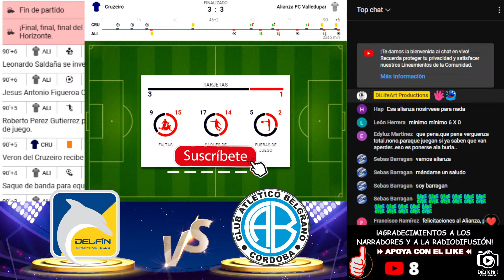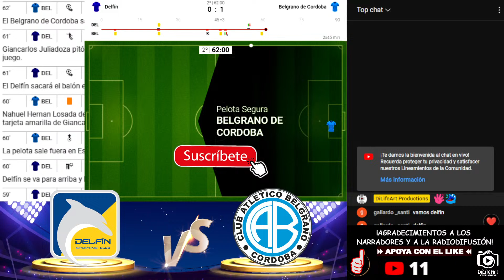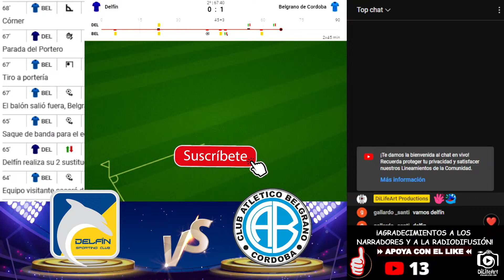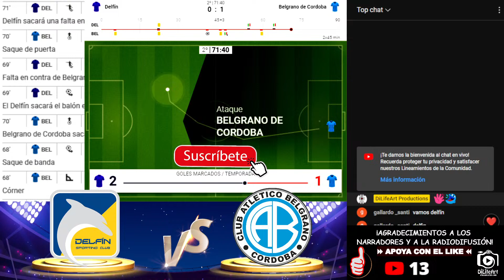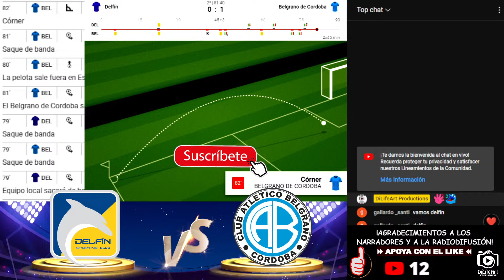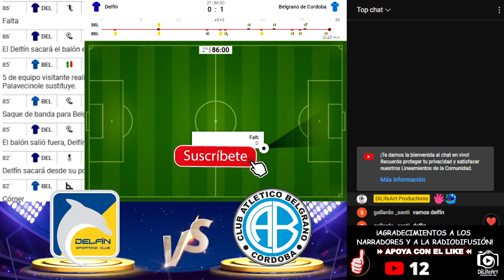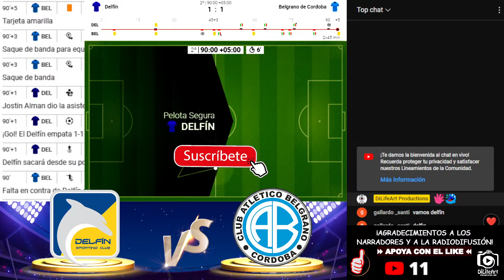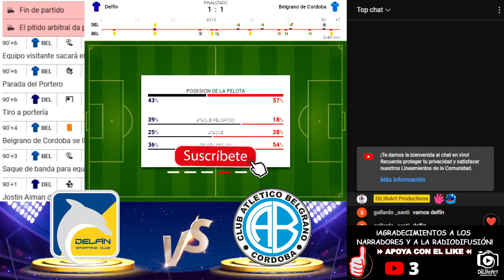⚽ Delfín 1 - 1 Belgrano ⭐ COPA SUDAMERICANA 🏆 CONMEBOL - NARRACION (CC BY 3.0)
COPA SUDAMERICANA - CONMEBOL RADIO ⭐  Delfín VS Belgrano  ⭐ Los partidos de la liga colombiana de fútbol, liga Argentina y Torneos Internacionales aquí por nuestro canal, todos los equipos a demostrar quien es el mejor para quedarse con el titulo del primer semestre o del año. 🏆

Delfin
Belgrano

COPA SUDAMERICANA - CONMEBOL - RADIO INTERNACIONAL - NARRACIÓN (CC BY 3.0) ⚽

Si deseas ver la transmision del partido con la imagen FULL HD, busca en las paginas oficiales de: DIRECTV, CLARO, TIGO, MOVISTAR, FOX SPORTS, ESPN o el operador de cable de tu país, ya que ellos tienen los derechos de imagen aquí en el canal solo es narración.

🚫 OJO 🚫
EN EL CHAT EN VIVO No se permite SPAM cuyo contenido sea para Infringir el COPYRIGHT invitando a los usuario a ir a Links, canales o enlaces a transmisiones donde no esta autorizado esas transmisiones. Aquí estamos con el Apoyo de la Radio Nacional avivando aun mas los mejores narradores del país. (SE BLOQUEARA O SILENCIARA EL USUARIO POR COMPLETO DEL CANAL)

GRACIAS A LOS NARRADORES Y A LA RADIOFUSIÓN (Excelente Cracks)
NARRACIÓN POR CARACOL RADIO - GRACIAS CAMPEONES POR EL APOYO

LA VOZ DEL VÍDEO ES GRACIAS A LA RADIO PUBLICA DEPORTIVA DEL PAÍS CORRESPONDIENTE AL EQUIPO DE FÚTBOL TRANSMITIDO - 𝐂𝐑𝐄𝐂𝐈𝐄𝐍𝐃𝐎 𝐂𝐎𝐌𝐎 𝐂𝐎𝐌𝐔𝐍𝐈𝐃𝐀𝐃 𝐃𝐄 𝐋𝐀 𝐌𝐀𝐍𝐎 𝐃𝐄 𝐋𝐀 𝐑𝐀𝐃𝐈𝐎 𝐐𝐔𝐄 𝐍𝐎𝐒 𝐁𝐑𝐈𝐍𝐃𝐀 𝐄𝐋 𝐀𝐏𝐎𝐘𝐎.
𝗚𝗥𝗔𝗖𝗜𝗔𝗦 𝗔 𝗟𝗢𝗦 𝗖𝗘𝗡𝗧𝗘𝗡𝗔𝗥𝗘𝗦 𝗗𝗘 𝗟𝗢𝗖𝗨𝗧𝗢𝗥𝗘𝗦 𝗬 𝗘𝗠𝗜𝗦𝗢𝗥𝗔𝗦
𝗘𝗡 𝗘𝗟 𝗣𝗔Í𝗦 𝗤𝗨𝗘 𝗡𝗢𝗦 𝗗𝗔𝗡 𝗘𝗦𝗔𝗦 𝗚𝗥𝗔𝗡𝗗𝗘𝗦 𝗡𝗔𝗥𝗥𝗔𝗖𝗜𝗢𝗡𝗘𝗦
𝗟𝗟𝗘𝗚𝗔𝗡𝗗𝗢 𝗔 𝗣𝗢𝗕𝗥𝗘𝗦 𝗬 𝗥𝗜𝗖𝗢𝗦 𝗣𝗢𝗥 𝗜𝗚𝗨𝗔𝗟.
𝗔𝗤𝗨𝗘𝗟𝗟𝗔 𝗛𝗨𝗠𝗜𝗟𝗗𝗔𝗗 𝗤𝗨𝗘 𝗡𝗢𝗦 𝗛𝗔𝗖𝗘 𝗚𝗥𝗔𝗡𝗗𝗘𝗦.

       ¡Bienvenidos a nuestro Canal!